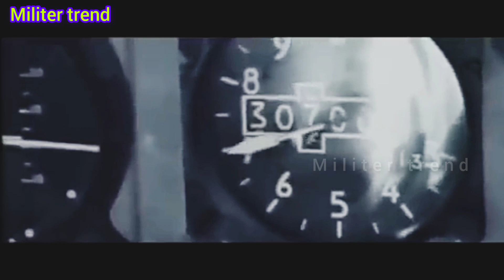pesawat handley page victor AU ingris adalah membentuk kekuatan nuklir strategis negara tersebut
Pesawat pengebom V (Inggris: V bombers) adalah pesawat pengebom Angkatan Udara

Britania Raya (RAF) pada tahun 1950an dan 1960an yang bersama-sama membentuk kekuatan penyerang nuklir strategis negara tersebut. Bersama-sama,

pesawat-pesawat ini memiliki nama resmi V force atau Bomber Command Main Force.

Terdapat tiga model pesawat pengebom strategis dengan kemampuan membawa senjata nuklir yang menjadi bagian kekuatan ini,

yaitu Vickers Valiant (mulai beroperasi 1955), Avro Vulcan (1956) dan Handley Page Victor (1958). Kekuatan pengebom ini mencapai puncak pada Juni 1964, dengan kekuatan 50 pesawat Valiant, 70 pesawat Vulcan dan 39 pesawat Victor.

Ketika menjadi jelas bahwa rudal darat-ke-udara Uni Soviet seperti S-75 Dvina dapat menjatuhkan pesawat yang terbang tinggi,

pasukan pengebom V mengubah metode serangan menjadi serangan ketinggian rendah. Selain itu, senjata standoff diperkenalkan,